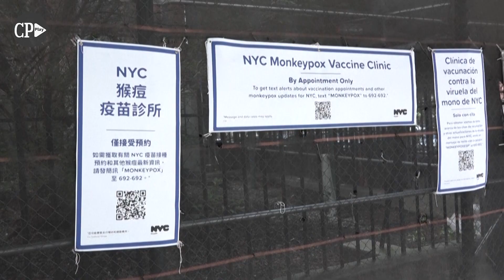EUA ajustam forma de injetar vacina contra varíola do macaco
A agência reguladora dos Estados Unidos autorizou um novo procedimento de injeção para a vacina contra a varíola dos macacos, que deve permitir que mais pessoas sejam vacinadas com a mesma quantidade do produto.